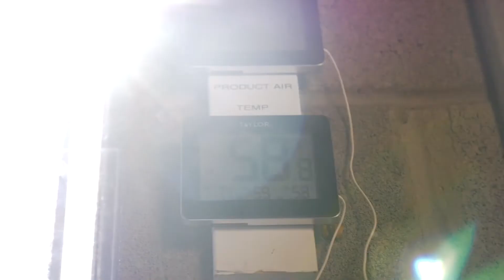BOOK DEVOTED TO M-CYCLE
a new scientific publication by Springer featuring Maisotsenko Cycle

Advances in Air Conditioning Technologies - Improving Energy Efficiency
This book highlights key recent developments in air conditioning technologies for cooling and dehumidification with the specific objectives to improve energy efficiency and to minimize environmental impact. Today, air conditioning, comprising cooling and dehumidification, is a necessity in commercial and residential buildings and even in many industrial processes. This book provides key update on recent developments in air conditioning systems, cooling cycles and innovative cooling/dehumidification technologies. Key technologies related to cooling include heat-driven absorption and adsorption cooling and water-based dew point evaporative cooling. Technologies connected with dehumidification involve new generations of adsorbent–desiccant dehumidifiers, liquid-based desiccants and membranes that sieve out water vapor from air. Losses in cooling cycles and thermo-economic analysis for a sustainable economy are also judiciously documented.

Maisotsenko cycle (M-cycle) is a promising air-cooling technique that can reduce the temperature of airflow to approaching dew-point condition, which was not possible either with direct contact techniques or indirect evaporative methods. M-cycle systems have been employed previously on gas turbines, air-conditioning systems, cooling towers, electronic cooling, etc. Due to the wide application of air conditioning systems, this chapter focuses on the application of M-cycle specifically for air conditioning purpose. Researchers have evaluated the M-cycle cooling characteristics via different methods including analytical solutions, numerical simulations, statistical design methods, and experimental techniques. The salient aspects of these methods are systematically discussed and compared in this chapter. In addition, the current status of the applying the dew-point evaporative cooling systems to meet industrial needs is summarized and some of the future research directions are also identified.

Maisotsenko was staring research publications, now is featuring scientific books, will appear soon in newspaper headlines and on magazine cover pages.

You can find a link to official Springer's site in the 1st comment.
Guess where is Dr. Prof. Valeriy Maisotsenko at the archive photos attached